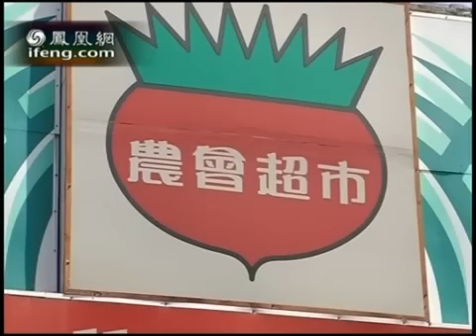【走讀大中華】06 宋楚瑜：每個人都在打拼 台灣農民很可愛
鳳凰網【走讀大中華】宋楚瑜花蓮行：台灣農業啟示錄06 宋楚瑜：每個人都在打拼 台灣農民很可愛 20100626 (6 of 6)